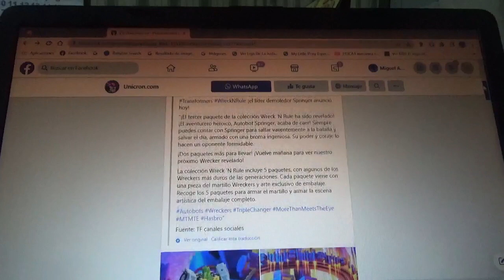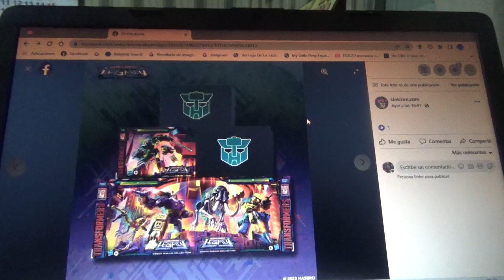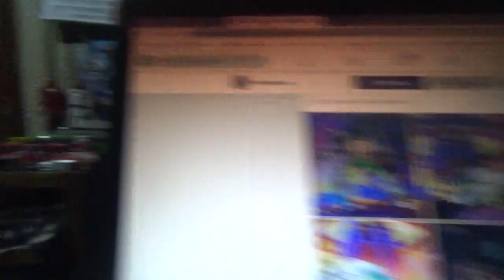1eras imágenes de Transformers WreckNRule Legacy Springer